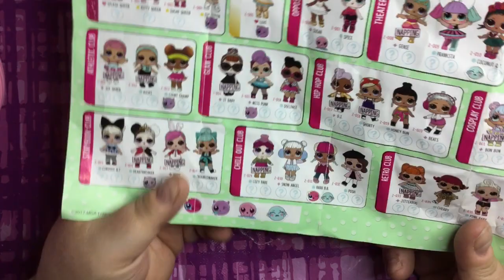Apriamo la Monster Lol !!!